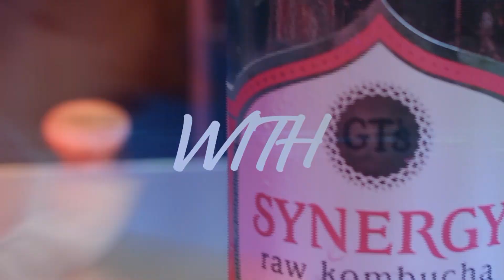Early Bird - November 29th, 2021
Executive Producer: Bradley Groleau
Producer: Jay Atal
Hosts: Griffin Yarmaloff and Shea Curry
FEATURING:
Griffins Weekly Monday Movie Rant
All of that anymore on today's episode of the Early Bird